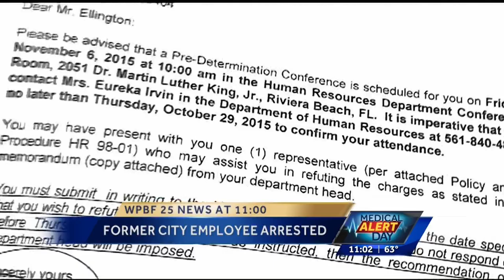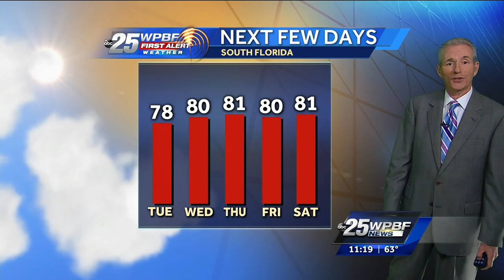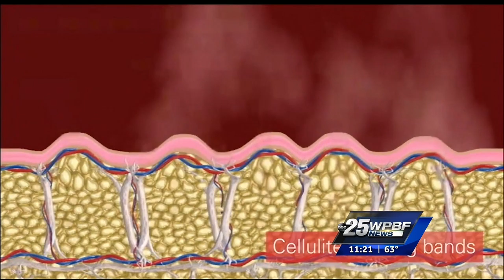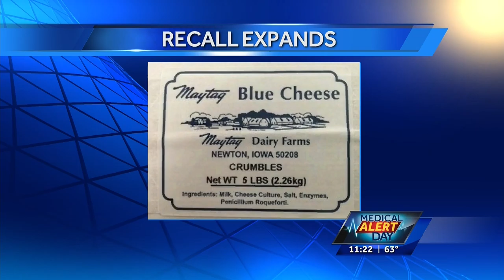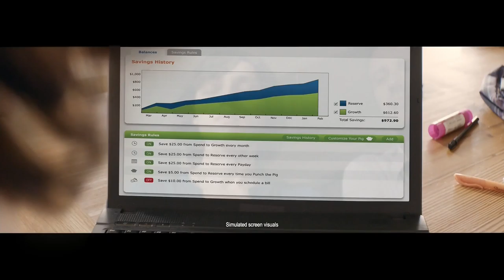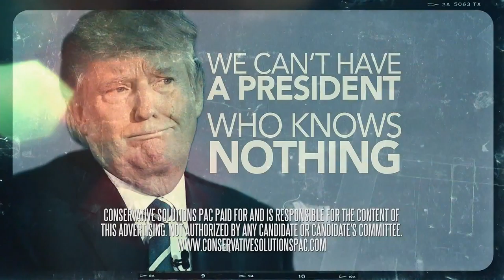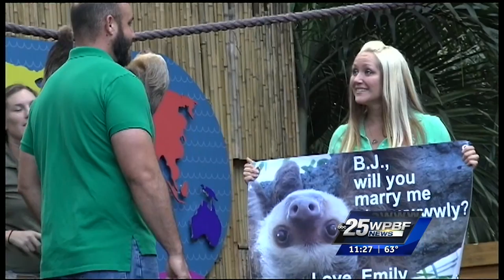WPBF HD 20160301 040000